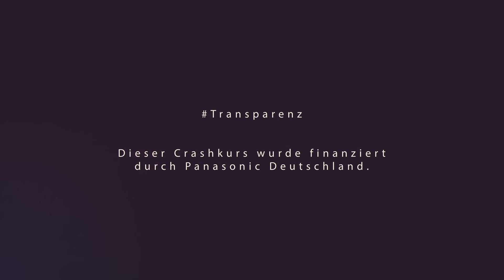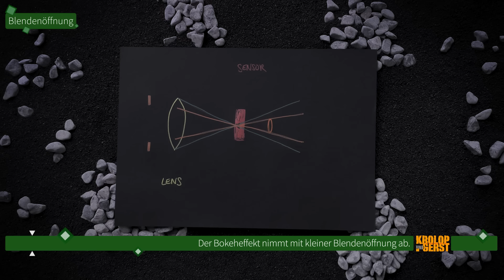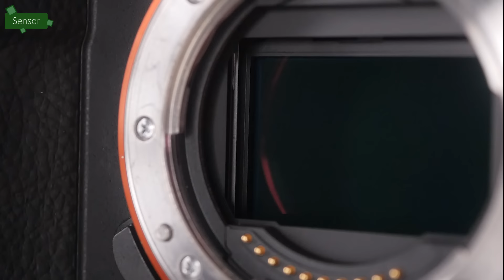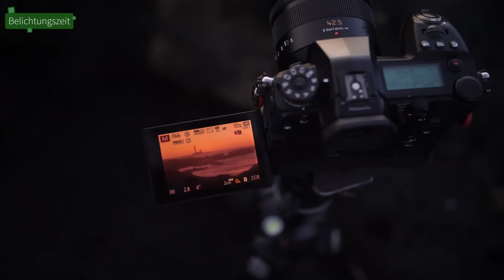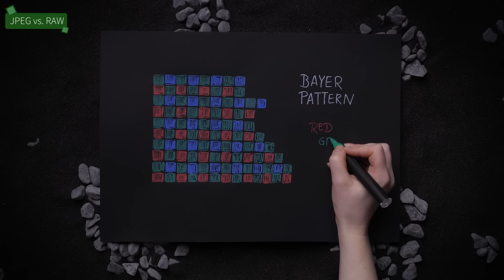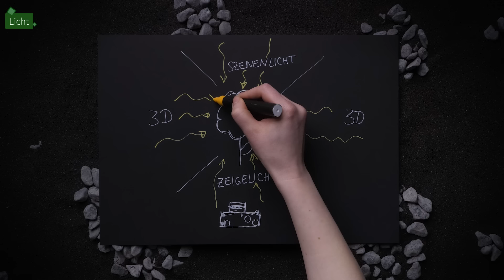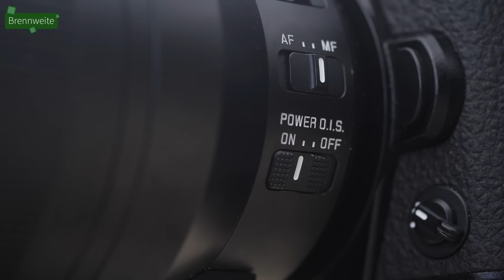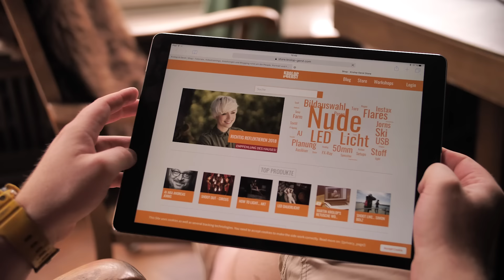Crashkurs Fotografie - Fotografieren lernen mit 📷 Krolop&Gerst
Dieses Video ist teilfinanziert durch Panasonic Deutschland.

Fotografieren lernen - Kein Tutorial, ein Film!

Wir haben uns ordentlich ins Zeug gelegt, um eine Basis für viele Fotografinnen und Fotografen (und natürlich auch solche, die es werden wollen) zu schaffen, um tolle Fotos zu machen.

Wer mehr lernen will und z.B. auch speziellere Themen anpacken möchte, kann sich gerne hier bei uns auf dem Kanal umschauen, und natürlich auch in unserem Store.

Außerdem haben viele Workshops zu vielen spannenden Themen, gerade im Bereich der Lichtsetzung und Peoplefotografie.

1:56 Prolog
3:54 Die Kamera
11:26 Die Blendenöffnung
24:36 Die Empfindlichkeit – ISO
29:11 Der Sensor
32:56 Die Belichtungszeit
46:11 Kameramodi
54:35 Der Zusammenhang von Blende, ISO und Zeit
58:01 JPEG vs. RAW
1:07:09 Die Belichtung
1:12:45 Das Licht
1:16:28 Der Fokus
1:21:57 Die Brennweite
1:32:37 Der Weißableich
1:42:33 Abschluss